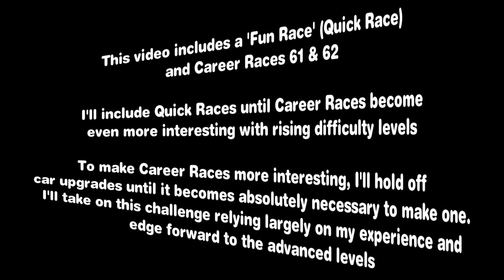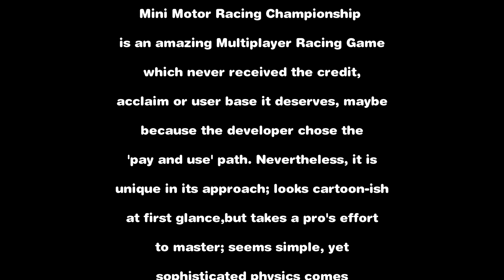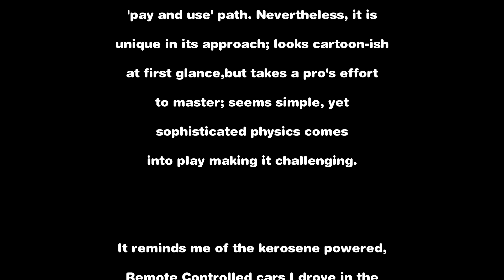Mini Motor Racing Championship - Fun Race(Quick Race) plus Race 61-62 (Career)